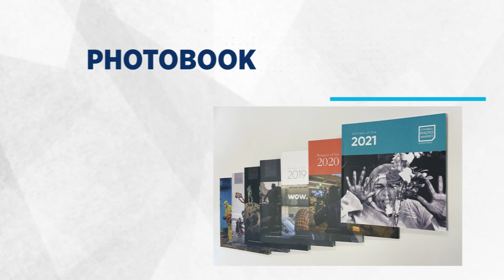Istanbul Photo Awards 2022 - Call for entry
Anadolu Agency’s international news photography contest IstanbulPhotoAwards 2022 application deadline is Feb. 15, 2022. Professional photographers may apply to the contest in 7 categories via istanbulphotoawards.com. The winner of the Photo of the Year will receive $ 6.000. First prize winners will also be awarded a Canon camera.. Winners will be selected by prestigious jury members in March. Award-winning photos will be published in photobooks and displayed at international exhibitions.
Istanbul Photo Awards